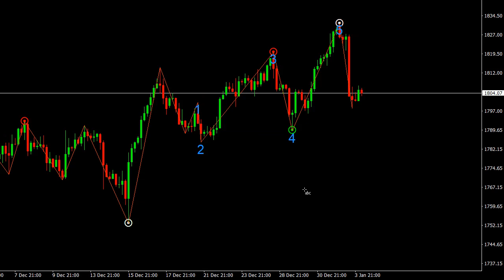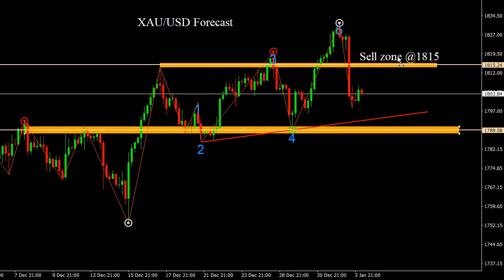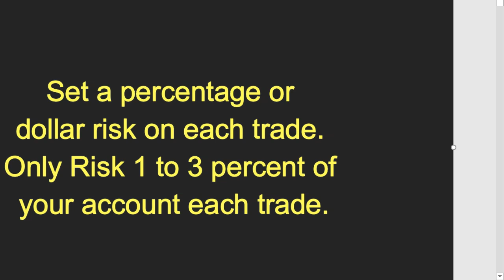XAU/USD 4 January 2022 Daily Forecast Outlook Trading Gold Strategy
XAU/USD 4 January 2022 Daily Forecast Outlook Trading Gold Strategy. Daily Free Signals Forex Pairs Forecast Tips Daily Beginner Trading Videos